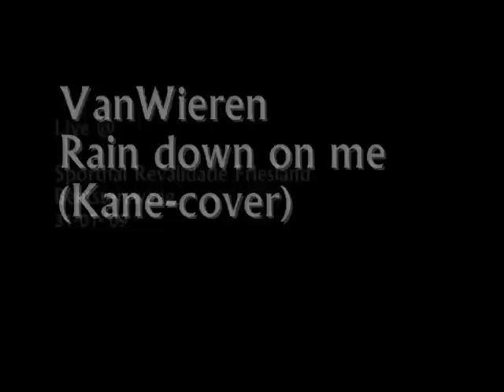VanWieren - Rain down on me (Kane-cover)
Van Wieren live @ Sporthal van Revalidatie Friesland te Beetsterzwaag. Tijdens de rolstoelbasketbalmarathon ten gunste van de Ronald McDonald Hoeve aldaar.